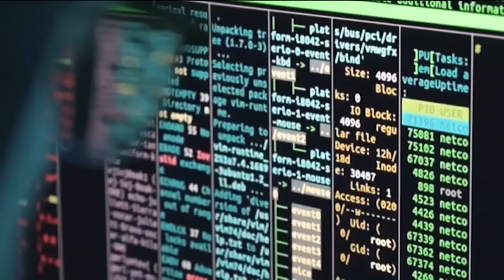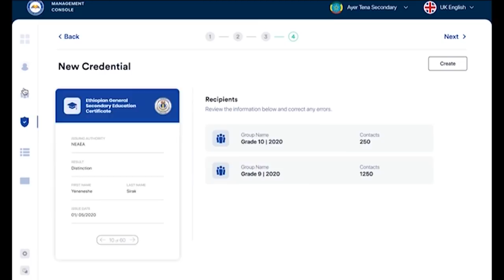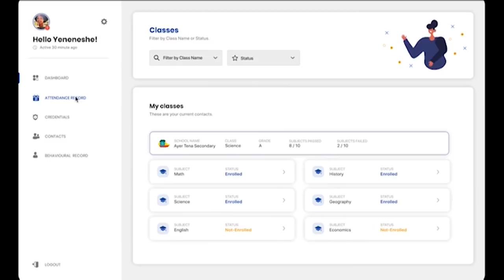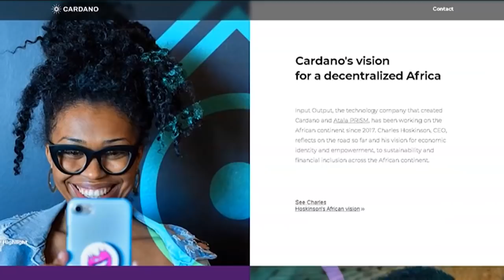How blockchain technology can help improve quality of life in Africa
Blockchain technology has made great strides over the past few years speeding up processes like AI and smartphones.  Studies found that improvements in technology are beneficial in classrooms and that technology has the ability to better manage accountability, transparency and overall educational experiences. Partnerships between governments and private sector can also lead the way to boost nationwide education and employment. African Operations Director of blockchain engineering company IOHK, John O’Connor joins CNBC Africa's Zinathi Gquma to explore blockchain technology and how partnerships with governments can help improve quality of life.